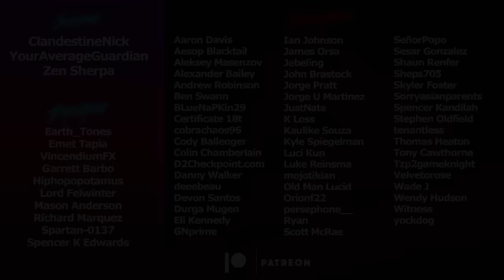Did Warden's Law Just Become The BEST Hand Cannon In The Game? (PvE & PvP) | Season of the Witch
After a lackluster start for today's weekly reset, Bungie changed the Adept GM reward from The Swarm to the "New" Warden's Law Adept. We acquired a couple nice rolls and put it to the test in PvE & PvP and the results were certainly surprising.

Timestamps:
0:00 Intro
0:38 PvE Damage Testing
1:26 Warden's Law + Lucky Pants + Adept Big Ones
1:50 Warden's Law + Lucky Pants + Adept Mag
2:36 Seventh Seraph Officer Revolver + Lucky Pants
3:28 Warden's Law + Lucky Pants + 2 Mods
4:06 Malfeasance + Lucky Pants
5:33 Malfeasance _ Lucky Pants + Witherhoard
6:09 Warden's Law + Lucky Pants + 2 Mods Final Test
6:31 PvE Thoughts
7:03 PvP Game One
9:47 PvP Game Two
11:38 Final Thoughts
Catch us live on Twitch!